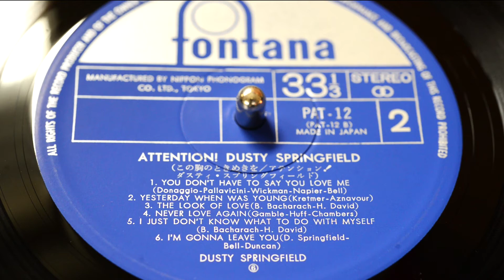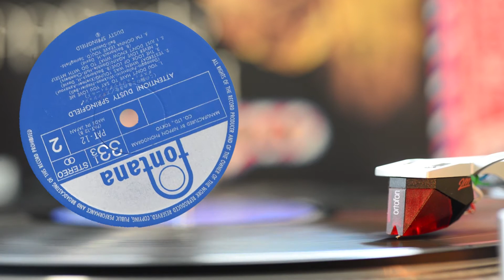Dusty Springfield - Yesterday When I Was Young 1972 / Vinyl, LP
"Attention! Dusty Springfield" 1973
All videos have the original audio taken directly from the ampli.